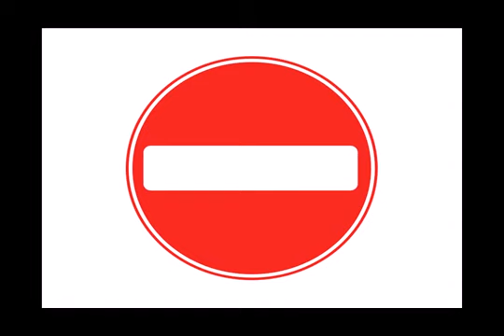29 Ağustos 2022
00:00 Road sign
00:03 No entry
00:06 No U turn
00:09 No smoking
00:12 Animals crossing
00:15 Caution
00:18 Construction
00:21 Curve
00:24 No parking
00:27 Slippery road
00:30 Tunnel